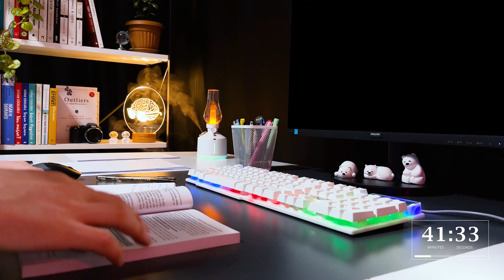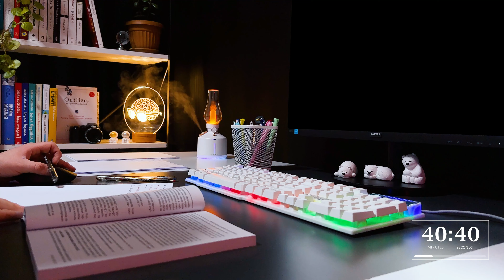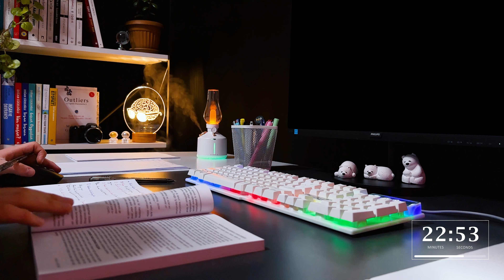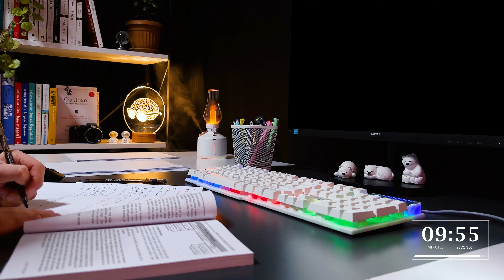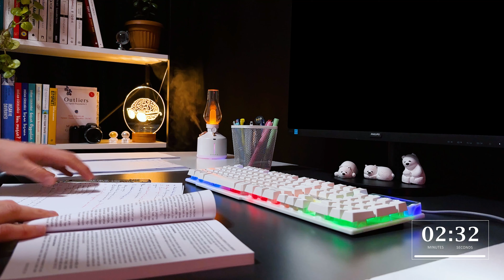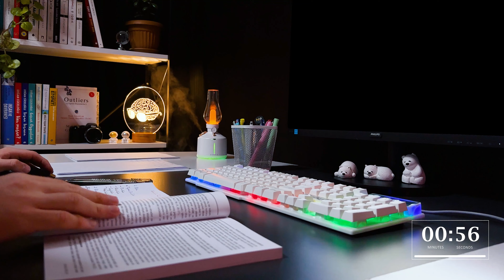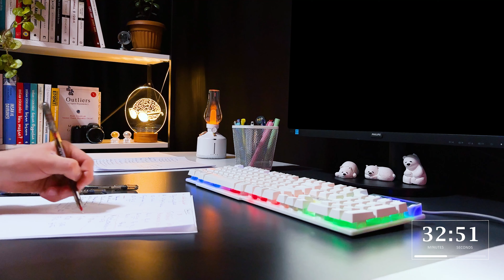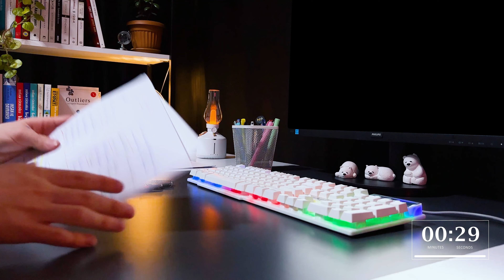2 HOUR STUDY WITH ME / 🔥 Fire Crackling (Campfire) / Pomodoro 50|10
👋 Greetings from a new study day. Study with me for 2 hours. 📚
I hope it will be productive study. let's start !

We will study for 2 hours and fire crackling/campfire
to accompany us today.🎧 (study night)
We will do a 50-minute countdown and 10-minute break.
(Pomodoro Timer 50/10) ⏰

📷 Camera : 14 Pro Max (Choose 4k for best experience.)

🎯 PLAN :
◾ 00:00:00 Intro 🎬
◾ 00:00:15 Session 1 ⏱
◾ 00:50:11 Break ☕
◾ 01:00:11 Session 2 ⏱
◾ 01:50:11 Break ☕
◾ 02:00:00 Outro 🎬